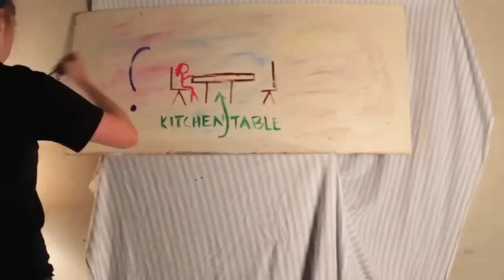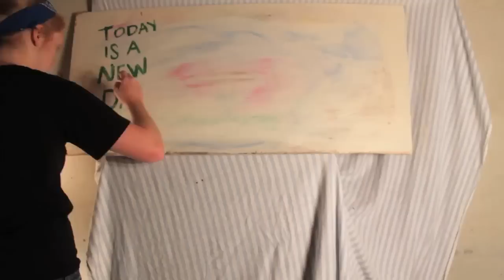"Someday" (Leander, TX Demo) by Langhorne Slim and the Law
This is a personal project or should I say, a fan project.

"Someday" (Leander, TX Demo) is featured on the Langhorne Slim & the Law PledgeMusic Demo. "Someday" is also a track found on Langhorne Slim's most recent release "The Way We Move."

A friend once told me that music should make you want to do something. And on this particular Sunday it made me want to paint.

Thanks to My Mom for having an endless art supply in the basement and for allowing me to make a corner of it my "studio."

There is also a great live version of the song online via 88.1FM KDHX (in St. Louis)